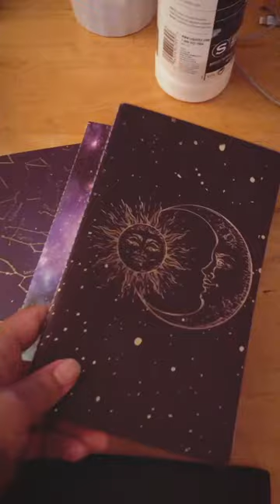Mixed Media Art Journaling Time Lapse Video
Here is the first spread in my new art journal for the year. I pulled a card and Temperance is what was revealed: balance, slowing down, equilibrium, patience, and listening to your intuition as you move forward from one phase on through the next.

I chose to connect to the feminine aspect of emotions, her hair flowing like water, with the sun radiating behind her crown, lighting the way and supporting her on her new path🌞.

I hope this serves as inspiration for your creative journey in the year to come. If you’re anything like me, I’m sure some of you still have some aspects of yourself stuck in 2022 and finally coming up for air…just me??🤷🏻‍♀️😂

If you have any questions about art journaling or how I can support your creative growth, please let me know 💞. Until then, sending lots of love your way!! xo-Dez